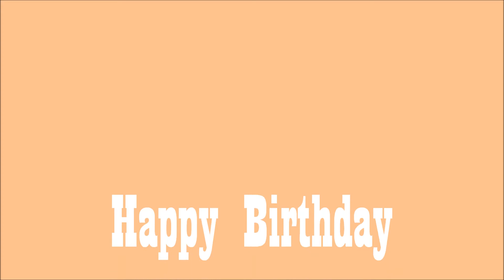Dave and Marlene Birthday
This is a slideshow of my son's first three years of life; in chronological order. The video ends with Bodhi singing Happy Birthday to his grandparents. This video is our birthday present to my parents.